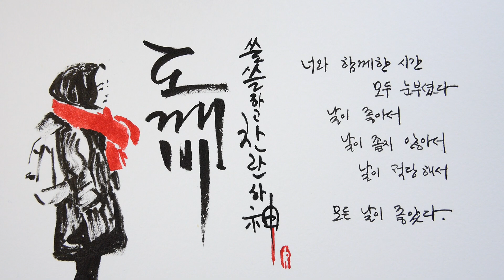ASMR 도깨비 종방 기념 캘리그라피 - "모든 날이 좋았다”